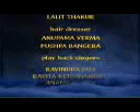November 8, 2016